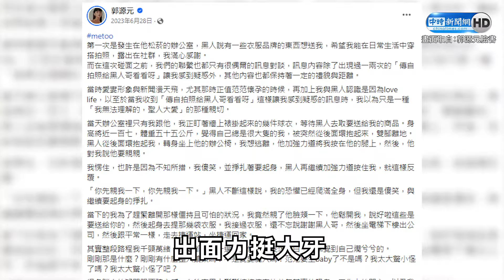MeToo挺大牙竟收死亡威脅 郭源元曝覺悟無懼被告負債千萬｜@chinatimesent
前「微風女神」郭源元去年6月因MeToo事件出面力挺大牙，在臉書發出長文指控曾遭黑人陳建州2度伸出狼爪，而她今(30)天出席自己的新書記者會，也是首次在媒體面前提起當時的心情。

00:00  郭源元親揭當初決定聲援大牙的原因
00:50  郭源元透漏事發當時的心情
03:15  郭源元認收到死亡威脅和訊息